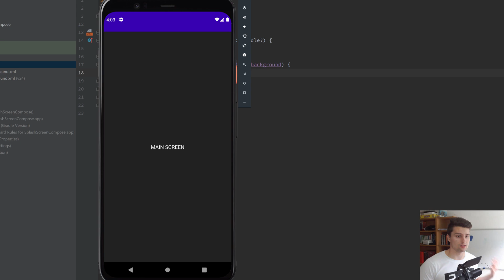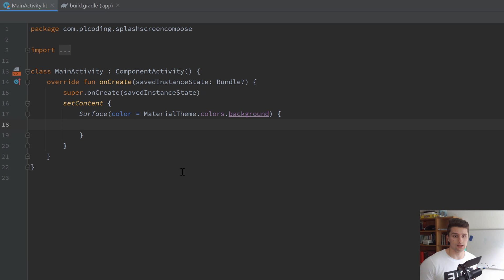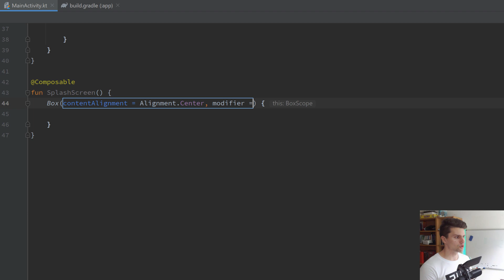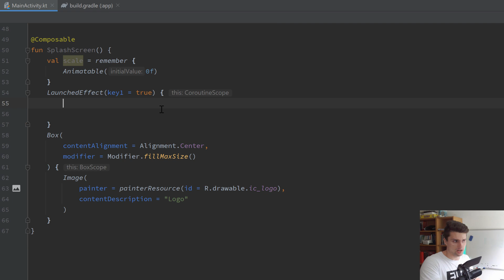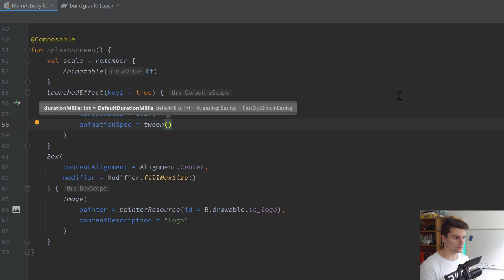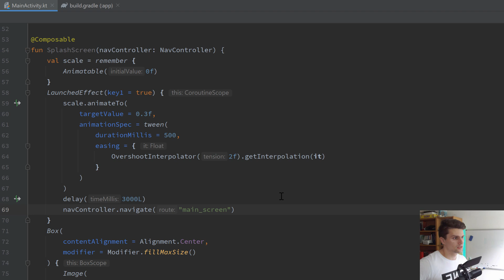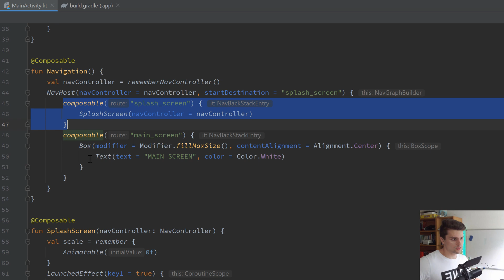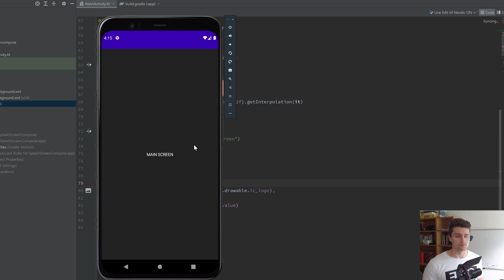How to Make an Animated Splash Screen With Jetpack Compose - Android Studio Tutorial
In this video you will learn how you can easily create a splash screen in compose with a cool overshoot animation.